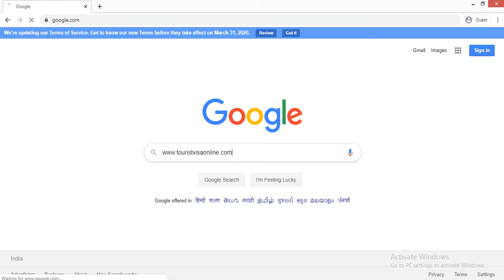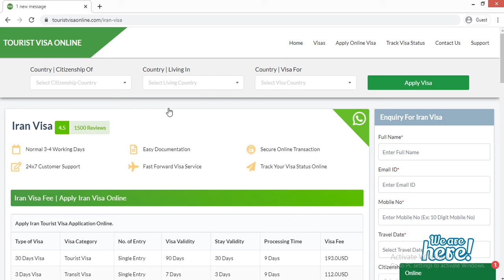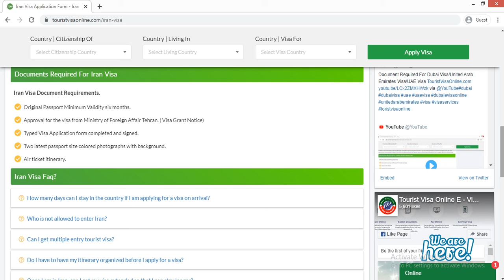Document Required For Apply Iran Visa Online at TouristVisaOnline.com|Track Iran Visa Status Online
Touristvisaonline is providing hassle-free e visa services for Iran with minimum documents. Get your Iran visa in 3-4 Working days in your mail.

Steps to Apply Iran Visa Application Online-

2) Then choose your citizenship and living country from the top search menu.
3) Then select your visa which you want to apply for Iran.
4) Fill the Iran visa application form.
5) Pay Iran visa fee online.
6) Get your Iran visa at your mail.